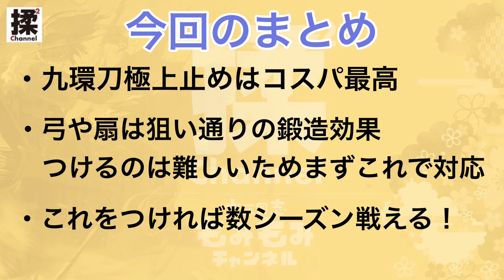【大三国志#7】無課金・微課金オススメ九環刀を鍛造しました【極上止め】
無課金微課金向けオススメ宝物紹介になります。

動画と合わせて閲覧ください。

★もみもみTwitter:@momimomi_Banzai

使用アプリ:Viva video